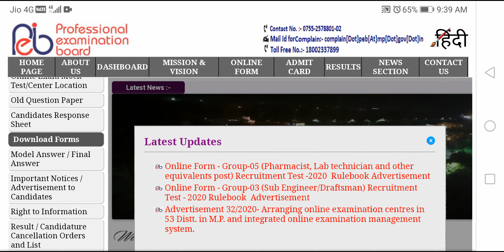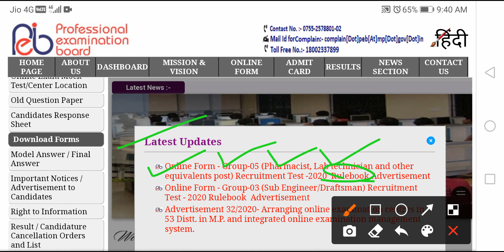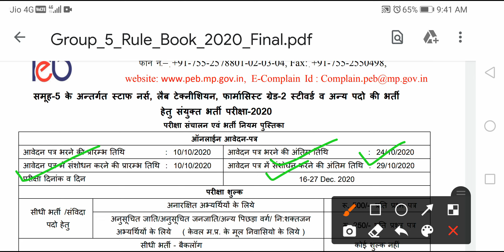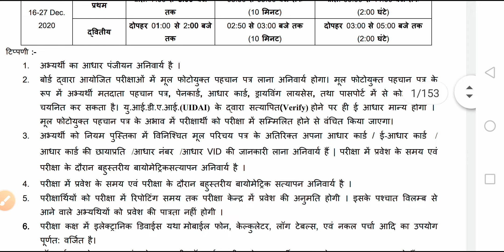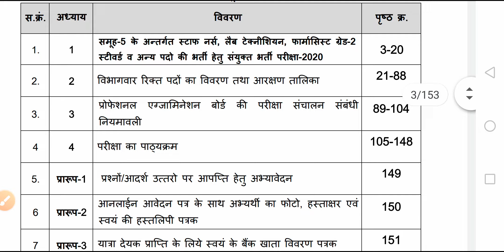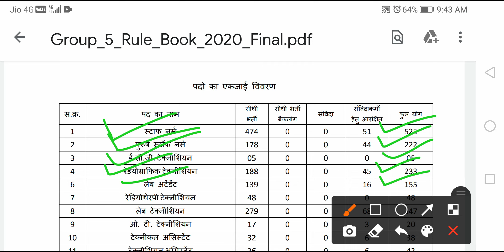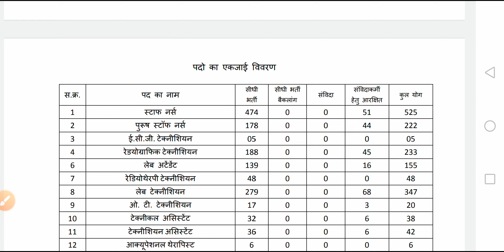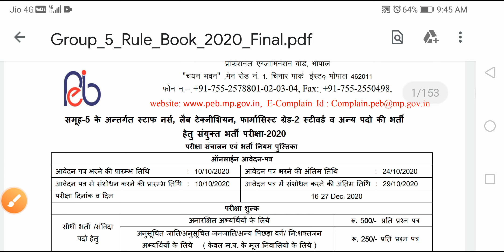Govt Permanent Staff Nurse Paramedical Vacancy || Professional Examination Board Recruitment 2020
स्टाफ नर्स भर्ती मध्यप्रदेश